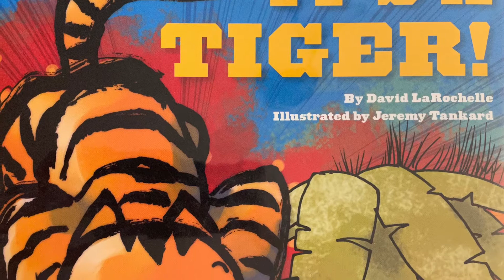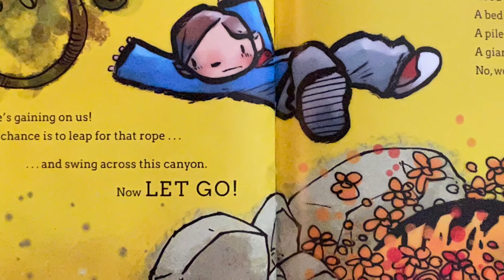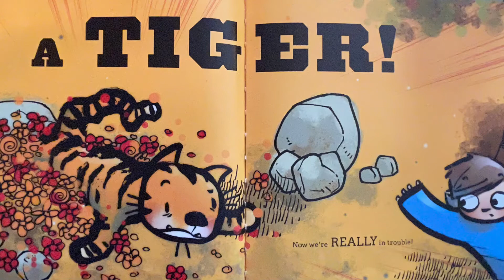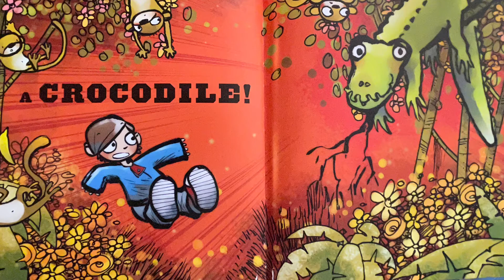Storytime Snippet--The Wild Side!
Join Ms. Bridget for a story and a craft from SummerQuest 2021!